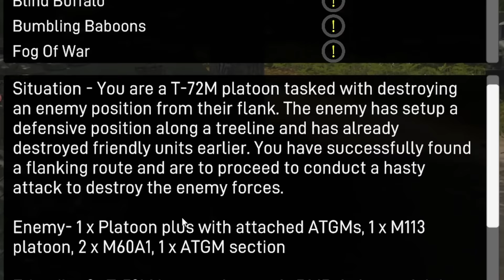Okay you got me, I like Russian tanks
After much pondering, I finally decided to check out the tank game nobody can stop talking about, Gunner, Heat, PC! A Cold War tank combat game that has incredible voice acting, sound design, and tanks!

To be quite honest, I'm not usually a fan of this era of tank history, but as I'm sure the footage will show, I may have been quickly converted!